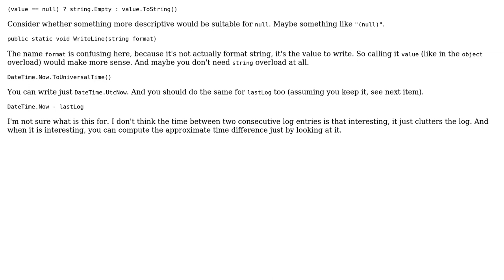Code Review: Simplest WP7 logger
With thanks & praise to God, and with thanks to the many people who have made this project possible! | Content (except music & images) licensed under CC BY-SA | Music | Images & others | With thanks to user Vitalii Vasylenko user svick and the Stack Exchange Network Trademarks are property of their respective owners. You are responsible for your own actions.